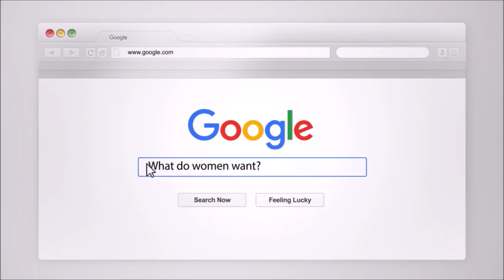Ups And Downs Of Break Ups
Craig talks about the ups and downs of life (and break ups) and how you can try to use something negative and use it to change your life.